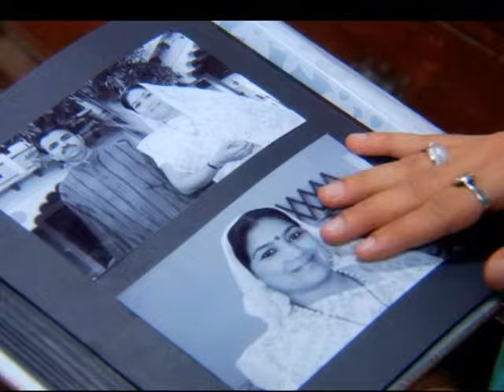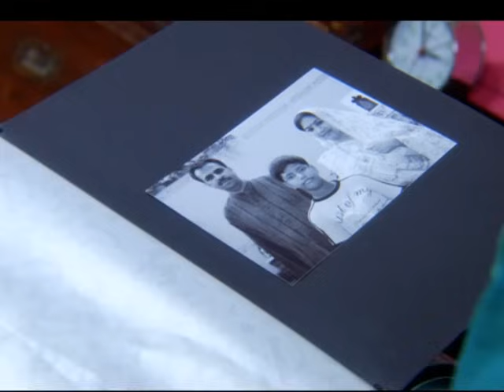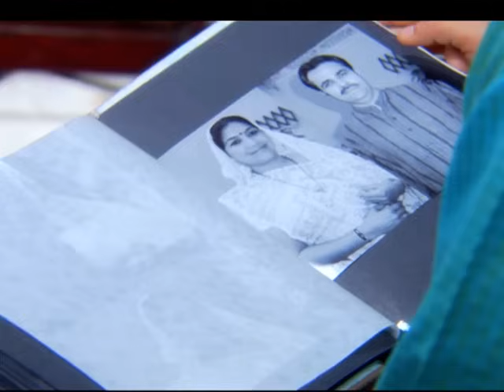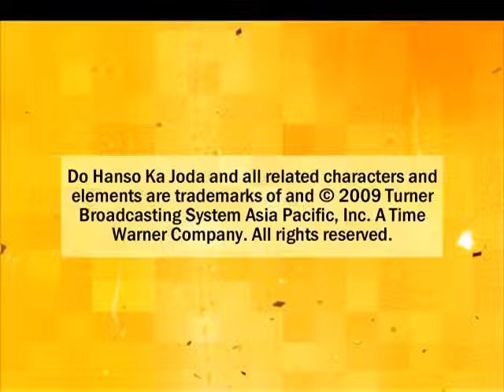Do Hanson Ka Joda | Full Episode 39 | Dangal TV